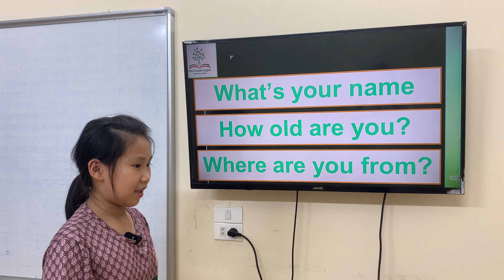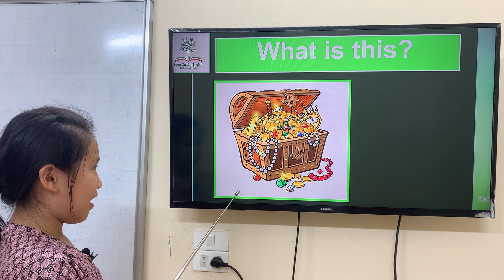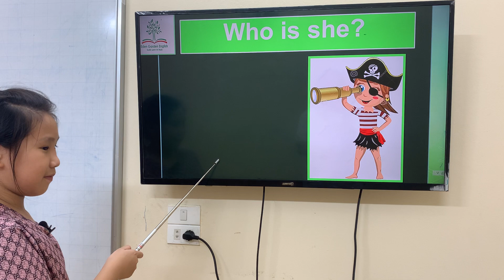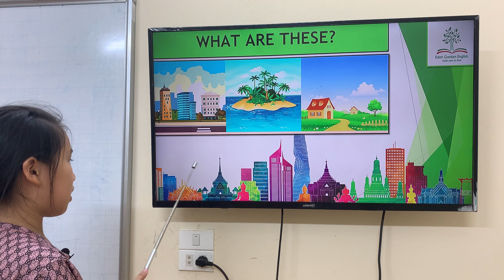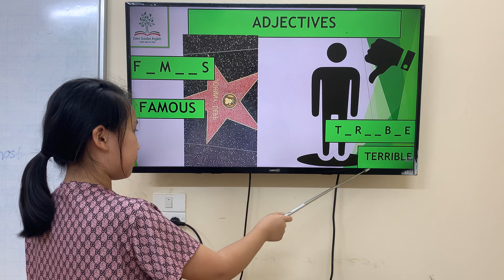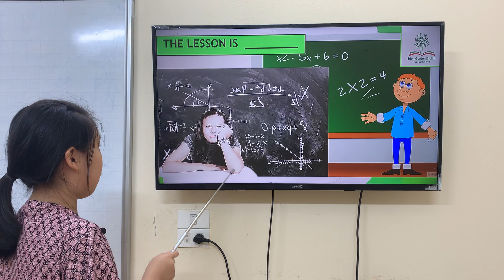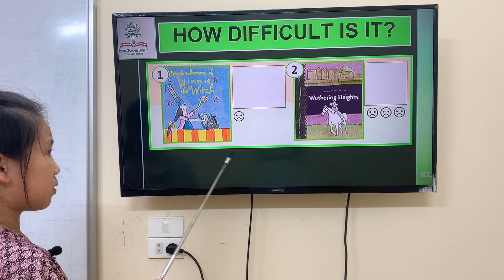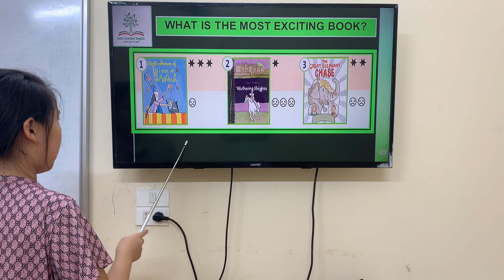Annie - Van Khanh - HG3 - GRM Unit 6